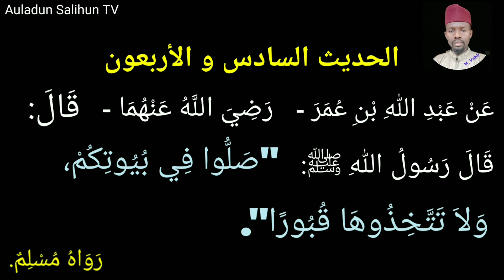Haqqul Mubeen (Littafi na biyu). Hadithi na 45 da 46